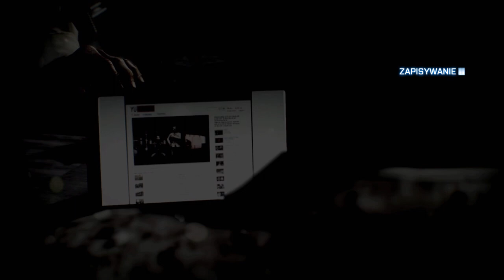Battlefield 3 | Nocna zmiana | #9 | DUBBING PL